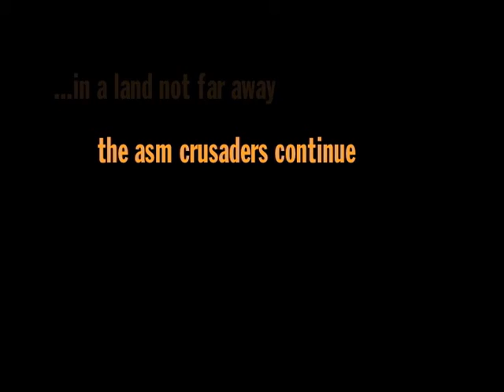RockRidge '09 Winter Retreat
Held at RockRidge Canyon, in Princeton BC, it was a weekend packed with fun and games, (including snow), worship, devotions, and bible study.  The opening segment was filmed in one take, and features the ASM student leaders.
Guest speaker was Kirk Welch.